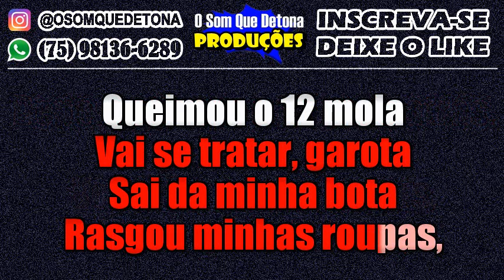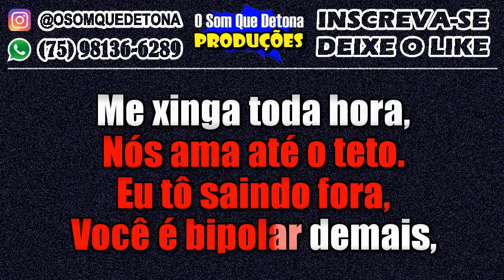KARAOKÊ DE ARROCHA - BIPOLAR (VAI SE TRATAR GAROTA)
PRODUÇÃO: O SOM QUE DETONA
TECLADO: YAMAHA PSR E443 - KIT SAMPLES KONTAKT UNHA PINTADA MODIFICADO